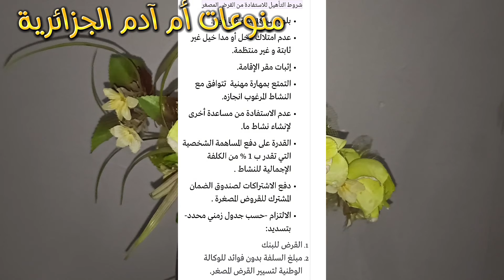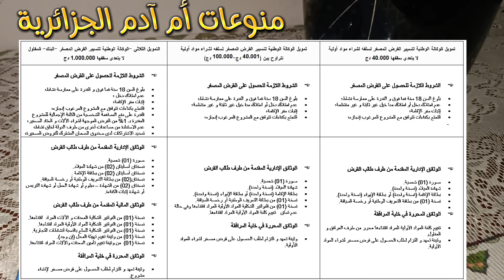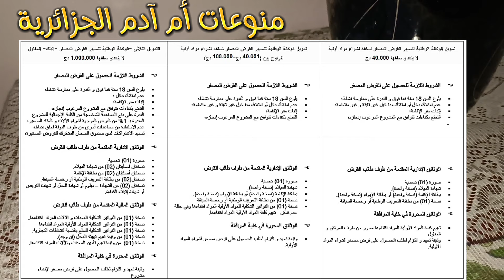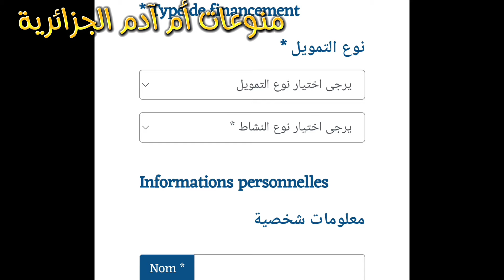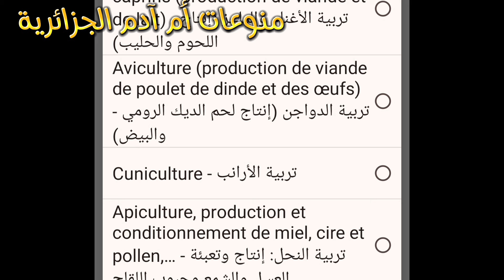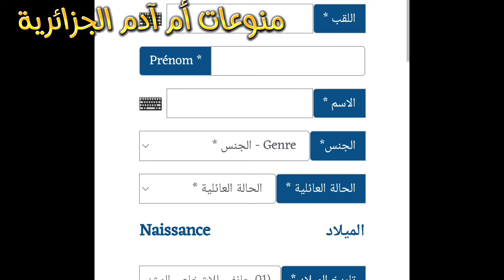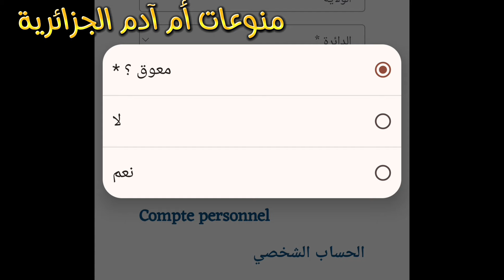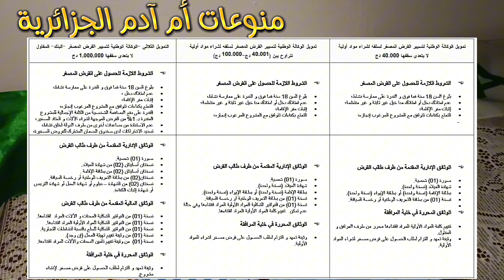شروط الحصول على قرض مصغرلتحقيق أهدافك/استفد من لونجام واحصل عليه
تعتبر الونجام فرصة رائعة للاستفادة من قرض مصغر بقيمة تصل إلى 1,000,000 دج لتحقيق أهدافك وتلبية احتياجاتك المالية. يتم توفير الونجام للأفراد الذين يستوفون بعض الشروط المحددة، ويتم تحديد مستحقي الونجام بناءً على عدة عوامل مثل الدخل والتاريخ الائتماني والقدرة على السداد. يمكنك الاستفادة من الونجام بطريقة سهلة وسريعة، حيث يتم تقديم الطلبات عبر القنوات المصرفية المتاحة. استخدم الكلمات المفتاحية والهاشتاجات المناسبة عند نشر موضوعك أو إعلانك لزيادة وصولك وجذب الاهتمام. لا تضيع الفرصة واحصل على الونجام الآن لتحقيق أهدافك المالية بكل يسر وسهولة!